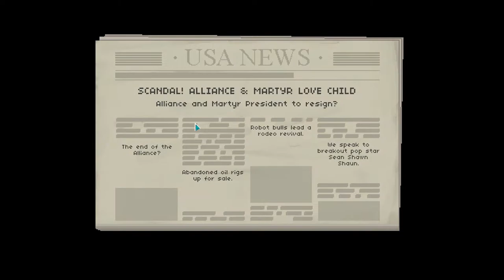Malik's Arc Ends, Mari to Save The Day? WALTRPlays Not Tonight 2 Ep 18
WALTRPlays Not Tonight 2 Ep 18